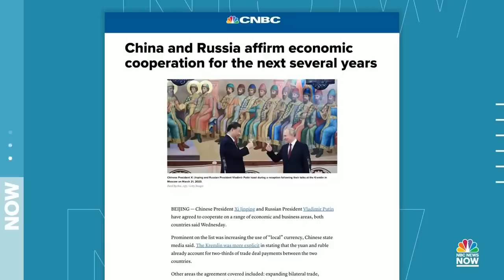President Xi wraps up Russia trip with message to the West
Chinese President Xi Jinping has left Russia after a series of high-profile meetings with Russian President Vladimir Putin, which sent a direct message to the West about the relationship between the two countries. NBC News’ Janis Mackey Frayer explains how the trip could be a message to the West amid Russia’s ongoing invasion of Ukraine.